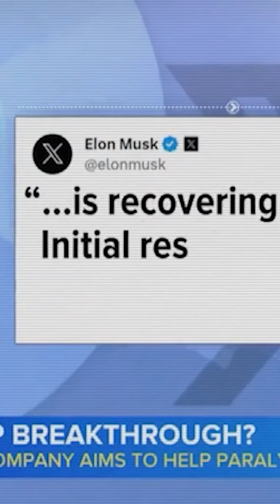Transhumanism. | OUT NOW